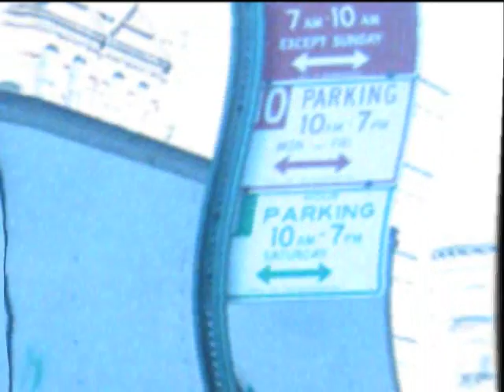Tripdrive - Child's Play (Concealed Weapon Dub Mix)